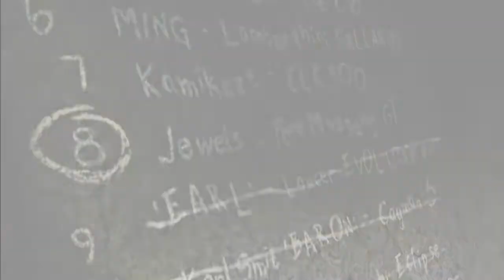NFS Most Wanted - Jewels Intro